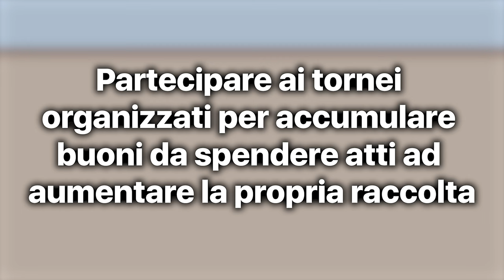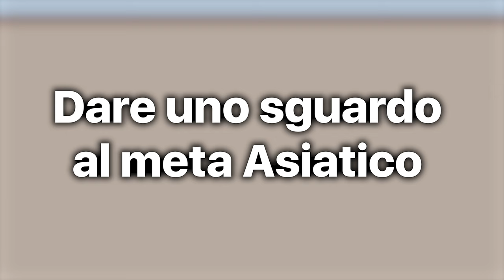ONE PIECE TCG - 4 STEP +1 PER INIZIARE A GIOCARE NEL 2024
Signori, come sempre alle 8.00 di mattina, scopriamo assieme i quattro step +1 per iniziare a giocare al TCG di One Piece nel 2024. Buona visione!

Potrete trovare gli starter menzionati nel video QUI:
- One Piece Card Game - Monkey D. Luffy ST-08 - Starter Deck (ENG)